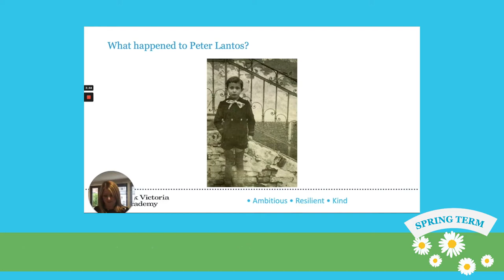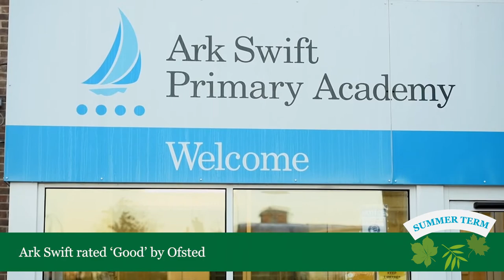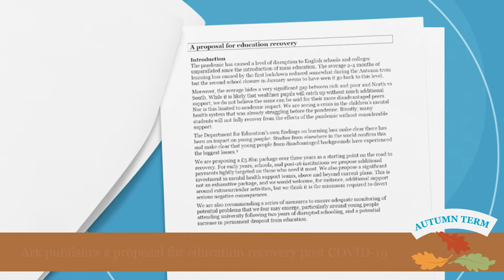Ark's year in 2021